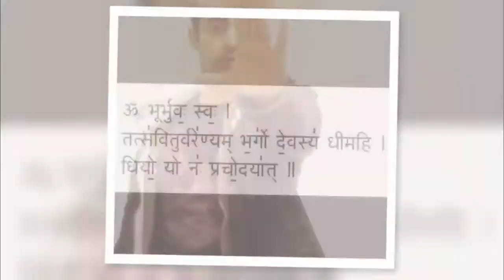✨These moments will all be stories one day★☆。 ☯☮♑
Having the pleasure to capture yourself at different spaces in your life, is a blessing. This year was an experience I won't forget. I am so happy for having everyone who chose to share their time and their love with me. Thankful to God for everyone he brought into my life this year, and everyone he removed. Life is fast, and then it's short. But beautiful all the same. For me -this is only the beginning.